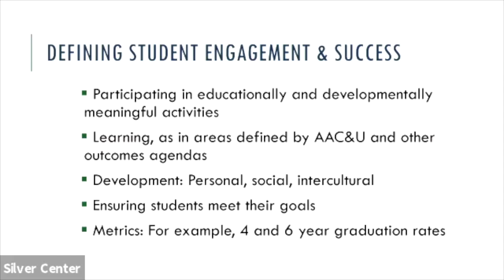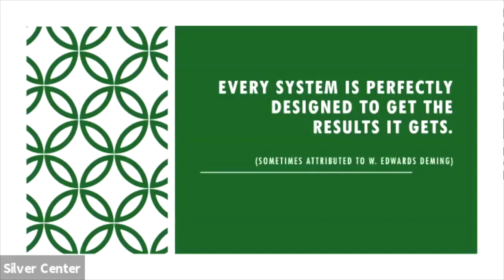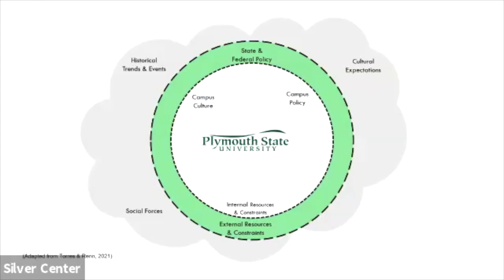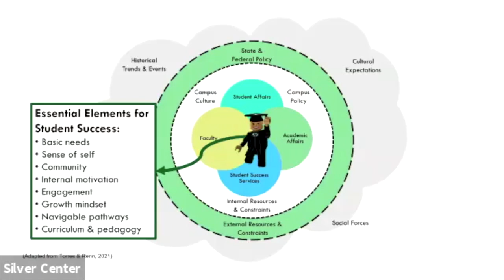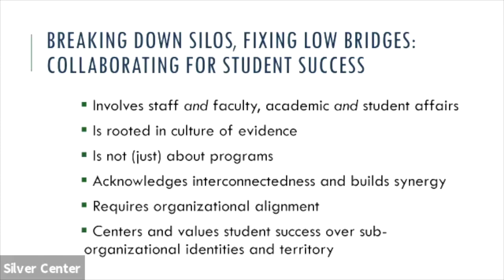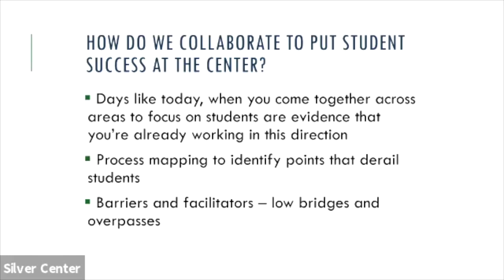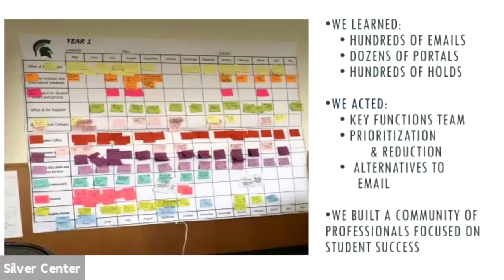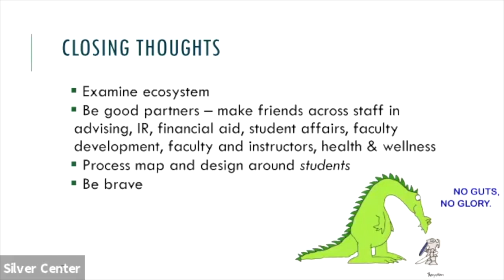Kris Renn: Our Campus Ecosystem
Keynote address by Kris Renn for PSU's 2021 University Days